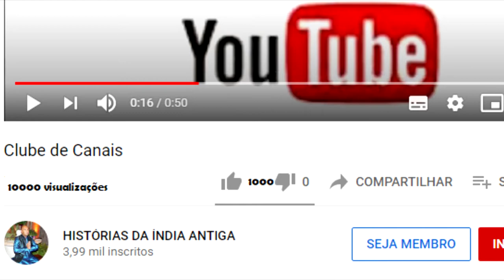O APARECIMENTO DO REI PRITHU